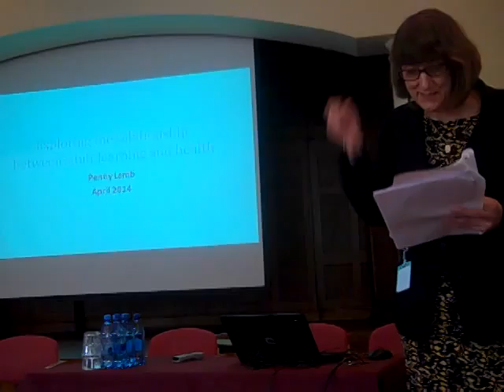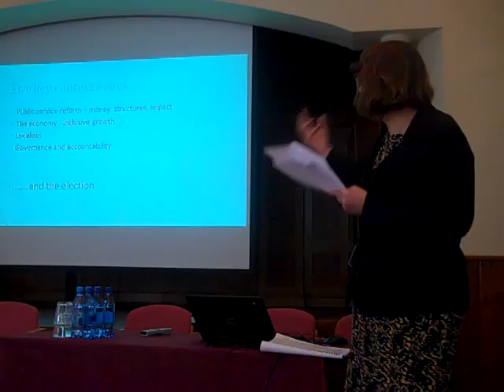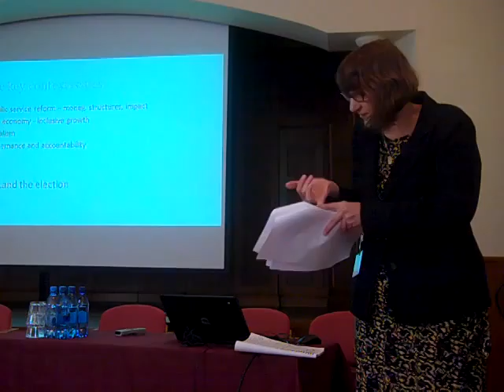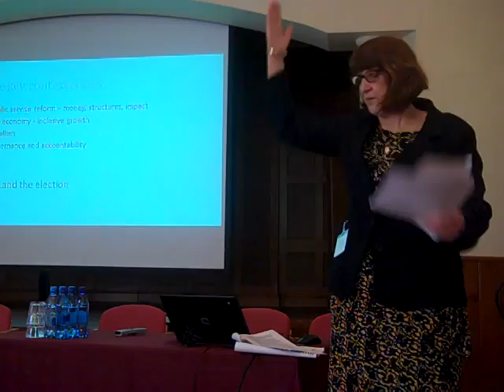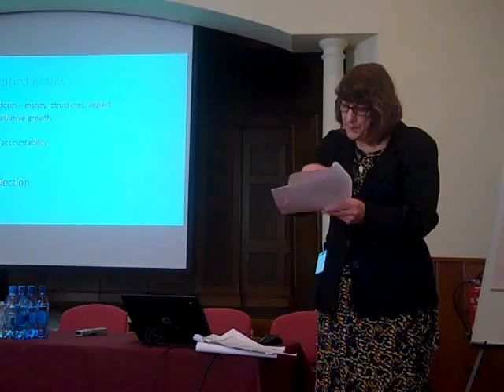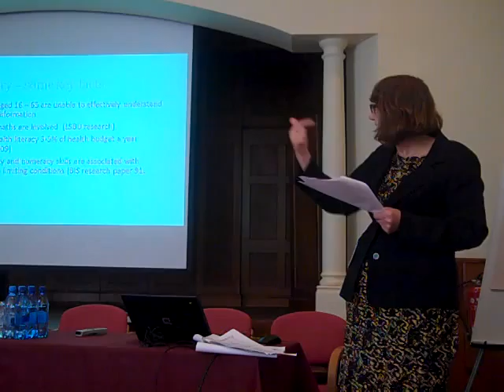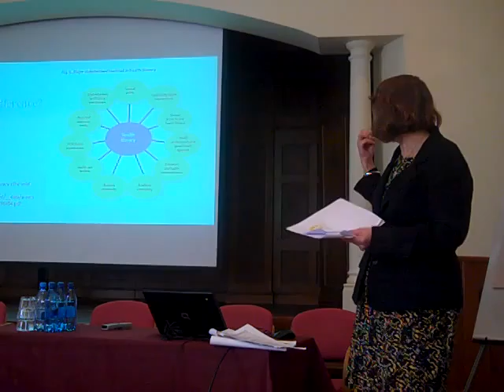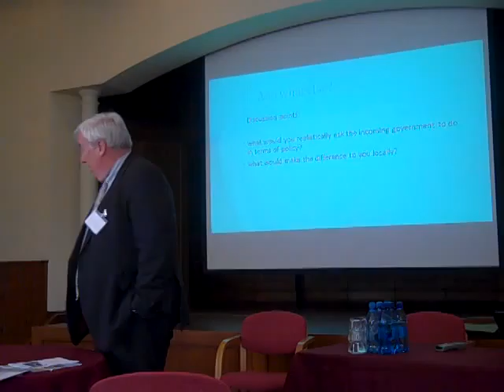SWLS Regional Conference - Penny Lamb Presentation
Penny Lamb
Recently Head of Policy Development at NIACE